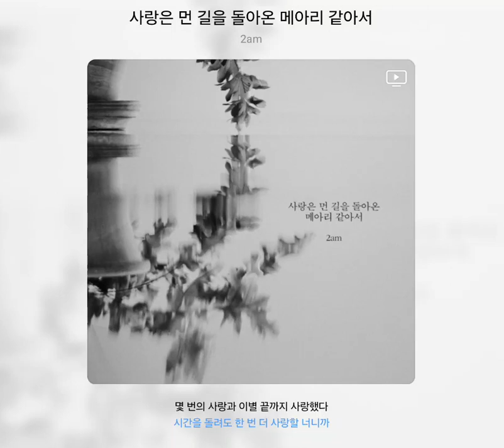2am - 사랑은 먼 길을 돌아온 메아리 같아서